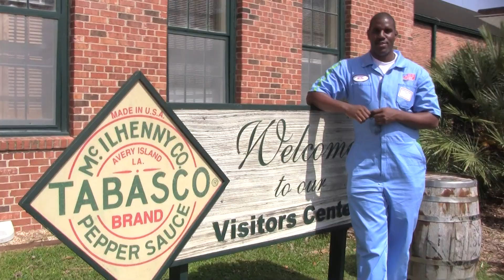Tabasco Factory!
While in Avery Island, we were able to get an official tour at the Tabasco Factory, how cool!